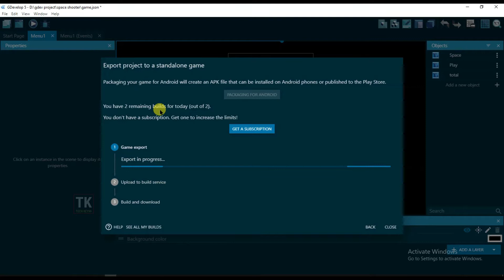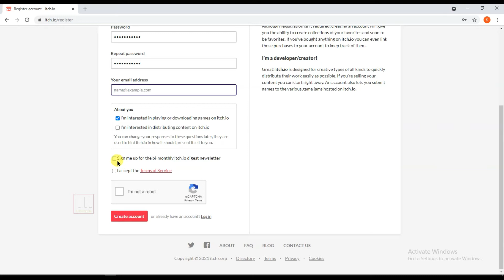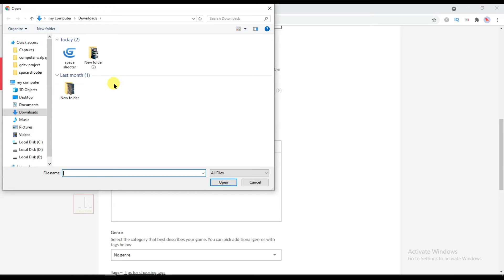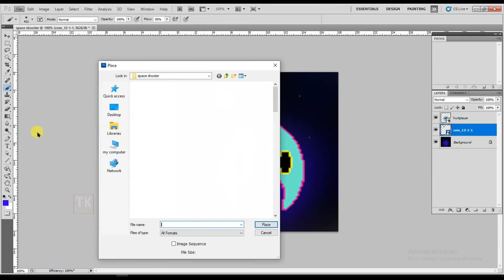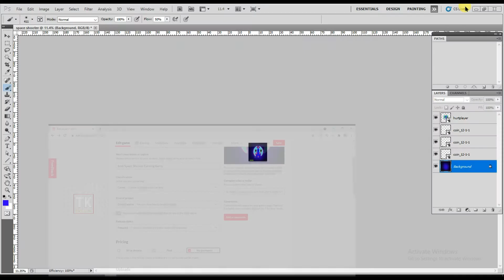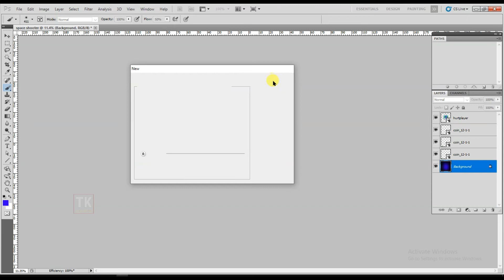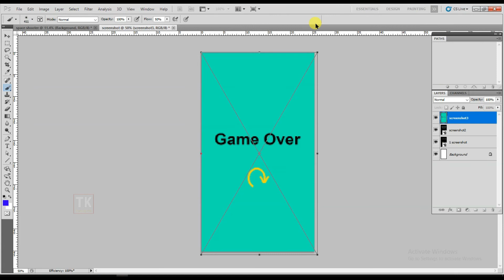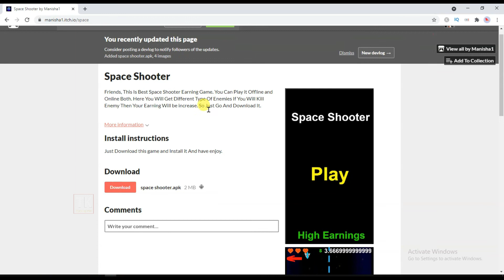Game development - Build and Publish GDevelop Game to Itch.io 2021 | Tutorial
gdevelop android game build and publish to itch.io full tutorial. without programing learn full game development in free.

Get Knowledge On Tech Key99 Channel About Game Developments, Online Earning Marketing And Tech Topic Tips. Thanks To All ! URL LINK